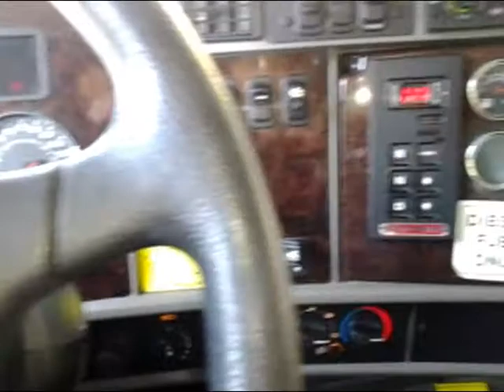The Cab Of My New Work Truck (20 seconds)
2012 Kenworth T300